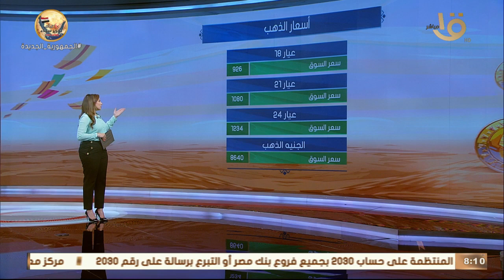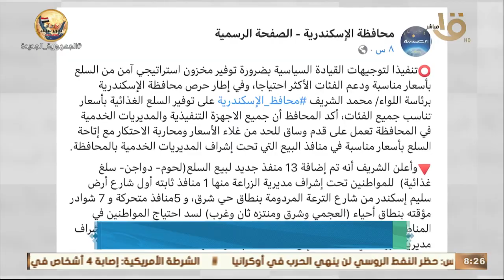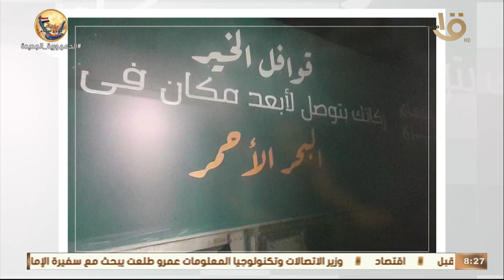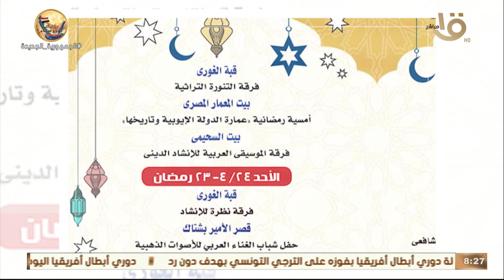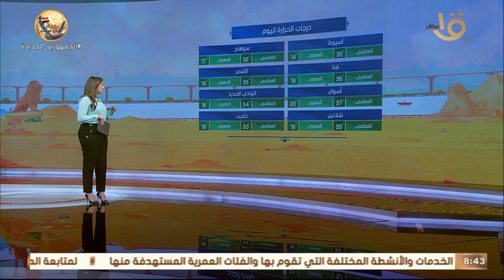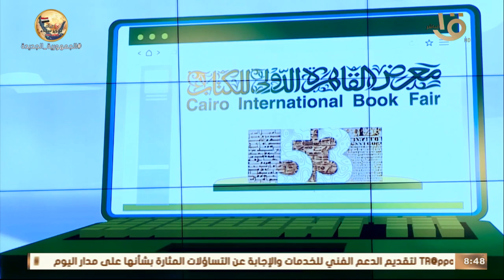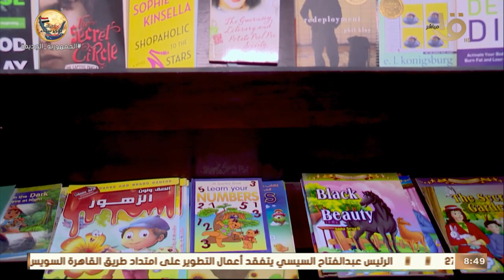الأهلي بات قريباً من اللقب الـ 11.. الاحتفال باليوم العالمي للكتاب.. حلقة 23-4-2022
صباح الخير يا مصر | الأهلي بات قريباً من اللقب الـ 11.. الاحتفال بأهمية الكتب ومتعة القراءة.. في اليوم العالمي للكتاب.. حلقة 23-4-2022